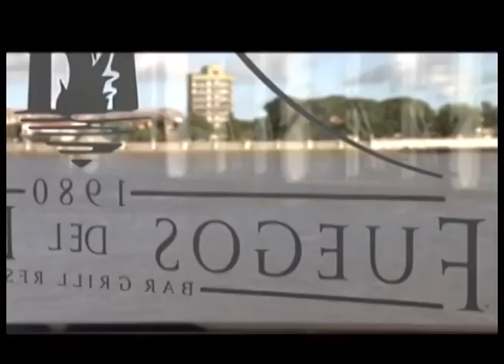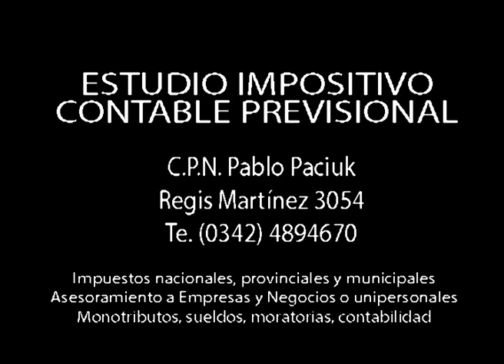La industria argentina en la posconvertibilidad. Martín Schorr - bloque 1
En “Punto de Partida”, programa especial junto a Martin Schorr, sociólogo, uno de los mejores investigadores del CONICET sobre industria nacional, autor de diversas obras sobre el tema. Un invitado de lujo en nuestro ciclo.

Algunos de los principales conceptos de Martín Schorr:

*“Esta etapa fue de crecimiento industrial pero no de desarrollo, claramente”.
*De la mano del perfil de especialización de los ’90, profundizado en estos años, creció la extranjerización y concentración de la economía.
*Las pymes argentinas explican el 98% de las unidades empresarias, pero la política se define en función de las 100 firmas más importantes.
*“Tenemos sectores de industria nacional con importante desarrollo, pero falta una política de sustitución de importaciones”.
*Una industria altamente concentrada y extranjerizada es un límite objetivo al crecimiento del salario y la redistribución del ingreso.
*El fenómeno de la inflación está ligado fuertemente a la concentración y extranjerización industrial.
 *“En Argentina en estos últimos años, hubo crecimiento económico, pero sin aprovechar esa coyuntura para proyectar el desarrollo en el tiempo. Hasta 2008 la industria generó puestos industriales, con iniciativas y una lógica política que permitió redistribuir, pero desde ese año no se están generando nuevos empleos industriales, lo cual está marcando un límite de las políticas vigentes, centralmente porque la concentración y la extranjerización aumentan, y ese es un problema que es dejado de lado por quienes manejan los hilos del Estado”.
*“No hubo política industrial post convertibilidad, sólo medidas aisladas que no llegan a configurar una política industrial. Y todas ellas subordinadas a la macroeconomía, no al desarrollo fabril”
*“El pensamiento llamado heterodoxo, los funcionarios de economía del país, tienen una visión ortodoxa, ya que suscriben a la tesis de la eficiencia clásica, que postula que sólo hay que desarrollar los bienes industriales cuyo costo de fabricación es menor al de productos importados. Sin embargo, los países exitosos en materia de industrialización, construyeron su liderazgo mundial apostando al proteccionismo en primera instancia, para luego liberar mercados”
*“Argentina tiene sectores industriales muy eficientes en cuanto a la calidad de sus productos, como en la industria de bienes de capital, la industria electrónica, y otras. El Estado, en vez de promocionarlas en los últimos años, cedió mercados locales a la importación, principalmente de producto chinos. Un proceso que llamamos de sustitución inversa. Tenemos que convencernos que contamos con un potencial industrial muy importante en el país, sólo falta generar el convencimiento en los partidos, de construir una política de industrialización”
*“Alemania, Corea del Sur, países altamente industrializados, lo hicieron apelando a la estrategia de la ‘zanahoria y el garrote’: sólo conservaban sus beneficios fiscales, acceso a créditos, o mercados, aquellas empresas que cumplían requisitos como reinvertir gran parte de sus ganancias en el sector productivo y en nuevos adelantos tecnológicos, para lograr saltos de productividad. En Argentina la gran mayoría de los subsidios -contra el mito popular que indica que la inversión estatal es mayormente social- fue a parar en los últimos años a los conglomerados industriales extranjeros, sin contraprestaciones. Eso sólo aumentó la fuga de capitales y derivó en una concentración y extranjerización más alta que en los ‘90”
*“Brasil y China, los principales compradores de productos nacionales hoy tienen retroceso o estancamiento de sus economías, de manera que una devaluación no servirá a la Argentina, porque el mundo no está preparado para comprarnos en este momento. De la mano de la devaluación sólo perderán los trabajadores, porque al aumentar la inflación los salarios retrocederán automáticamente, engrosando las ganancias de las principales empresas multinacionales radicadas en Argentina”
*“En este período reciente, dominado por altos precios de los productos agrarios, América Latina tuvo una excelente oportunidad de industrializarse, pero sin embargo se reprimarizó. Los casos emblemáticos, cada uno con sus características, son Brasil y Argentina. El único país que aprovechó la situación excepcional para poner en marchas políticas de industrialización local fue Bolivia, que además tiene una macro envidiable”

“Punto de Partida”, lunes a las 23 hs por canal 2 VEO, con la conducción de Luis Moro.